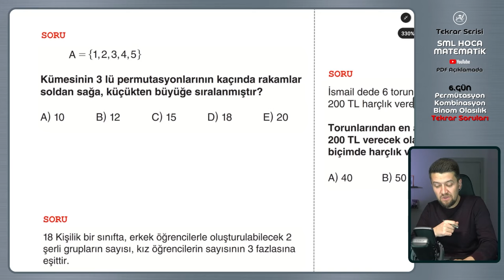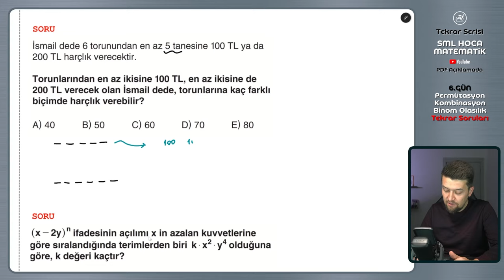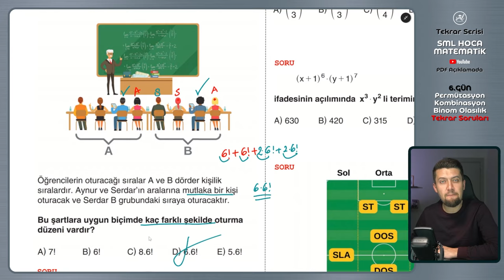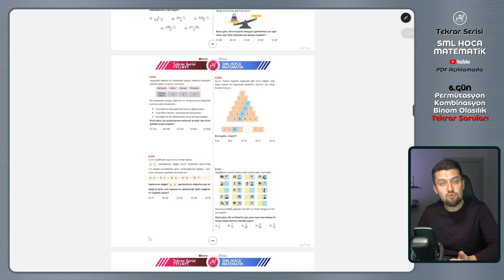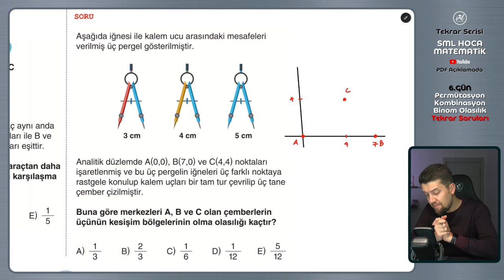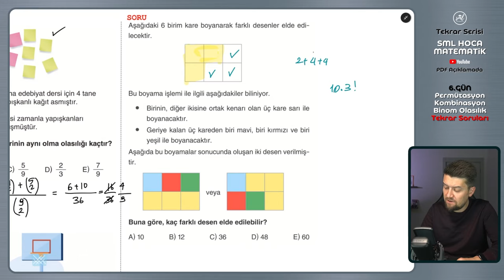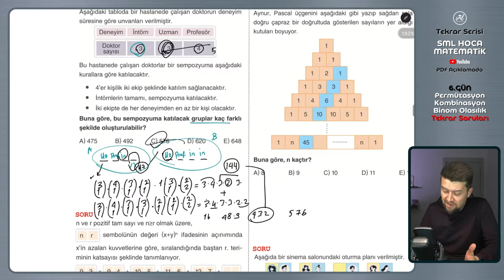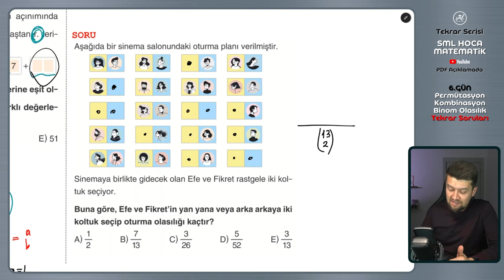TYT AYT Matematik Tekrar Kampı | 6.Gün | PKBO Soru Çözümü